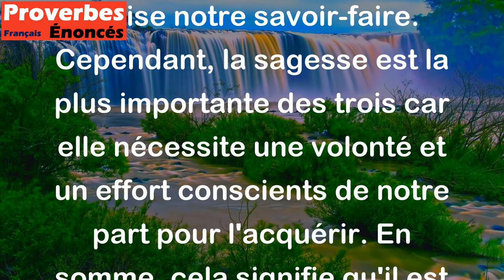Riche qui peut, aisé qui sait, sage qui veut. - Proverbe Auvergnat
Ce proverbe signifie que la richesse dépend seulement de la capacité de quelqu'un à la gagner, tandis que l'aisance dépend de la façon dont on utilise notre savoir-faire. Cependant, la sagesse est la plus importante des trois car elle nécessite une volonté et un effort conscients de notre part pour l'acquérir. En somme, cela signifie qu'il est plus important d'être sage que riche ou aisé.